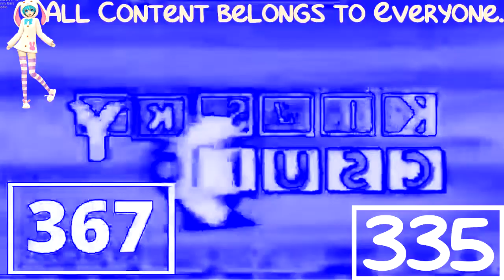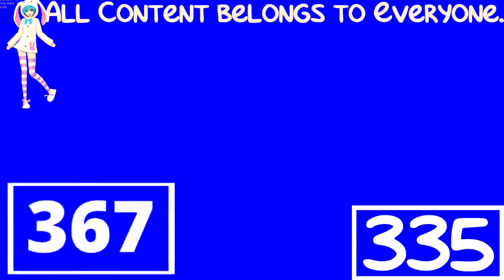(REQUESTED) Press Start Csupo V2 Effects Vs Round 1 Vs Me In Electronic Sounds